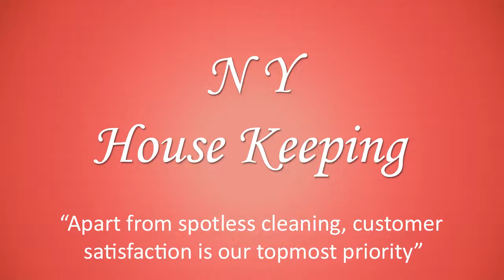NY Housekeeping service makes your neighbors jealous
New York Housekeeping has established itself as one of the leading names among the people who have cleaning demands for their offices/houses or any other place that they wish to be getting cleaned. This firm has excellent servicing records in the past which are proofs of their commitment in giving the clients the best of technologically advanced products for the best cleaning.